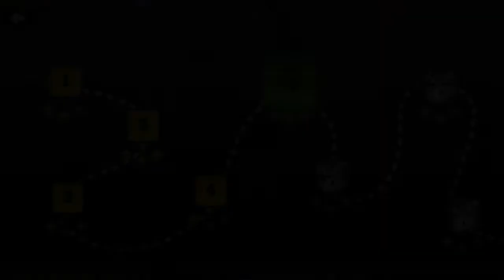العاب اطفال قيادة الشاحنة الحمراء الرائعة Impossible Red truck 3D game red Car 3